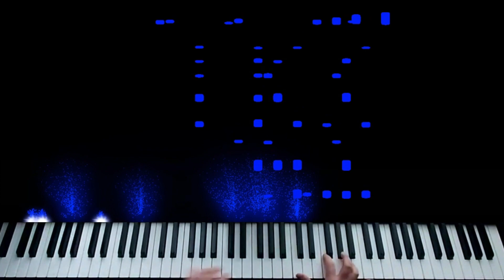자꾸 보게 되는 After like - IVE 피아노 연주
After like를 피아노로 편곡해서 연주해 보았습니다.
즐거운 감상 되시길 바랍니다.